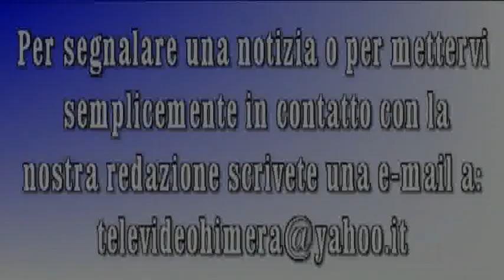Termini Imerese: Processione Dell'Immacolata del Duomo - 8 Dicembre 2013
Termini Imerese abbraccia l'Immacolata, ed anche quest'anno è stata grande la partecipazione dei fedeli in occasione della Processione dell'Immacolata della Maggior Chiesa. Molta la gente che si è riunita in chiesa per assistere prima alla Santa Messa e poi alla Processione. Finita la funzione religiosa l'immagine  dell'Immacolata si affaccia sul Sacrato del Duomo baciata come ogni anno da un raggio di sole e dall'affetto del popolo Termitano.